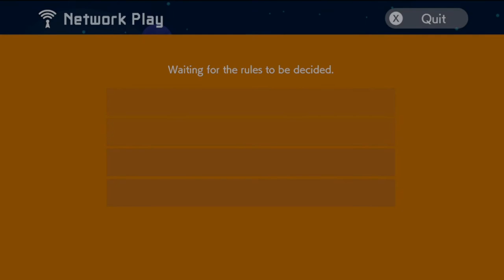TOO MANY GOOMBAS | Super Mario Maker 2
(Super Mario Maker 2 - Episode 18)
The creators for these levels are just trying to crash my Switch.